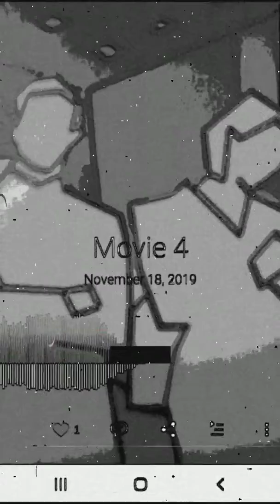The Blisters Audio & Visual Art